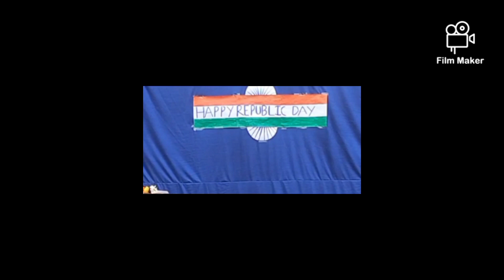Best Celebration of 72nd republic day | Soni Modern Public School